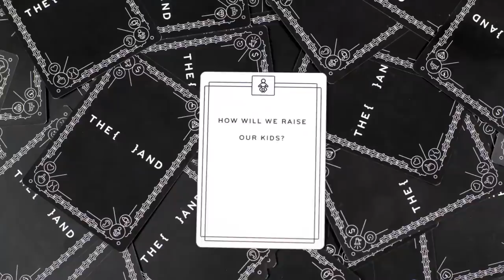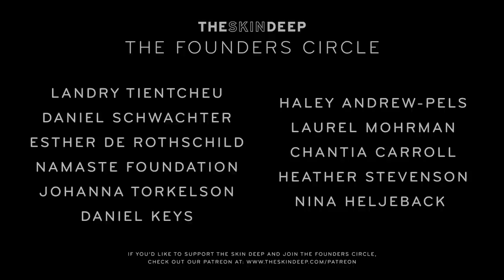I Wish I Had More Time: Finding Balance as a Father | {THE AND} Landon & Vaughn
Deeper connections just a few taps away. Discover {THE AND} mobile app

Vaughn and his firstborn son Landon share a sweet conversation as they candidly discuss the sacrifices he must make as a father, husband, employee and busy student striving to secure stability for their family - and how important it is to “enjoy the small things.”

We'd like to thank Landon & Vaughn for participating openly & vulnerably in our project. We appreciate what they've shared with us and hope you do as well.

Get your digital dose of humanity by signing up for our newsletter and joining our community

Producer | Mériem Dehbi-Talbot
Associate Producer | Jaydin Lopez
Cameras | Melanie Rosete & Ashika Kuruvilla
Editor | Dane Benko
With the Participation of | Landon & Vaughn